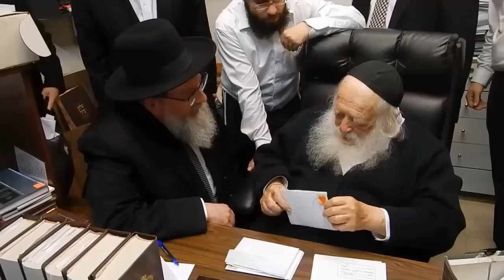Visiting Gedolei Hador with Rabbi Moshe Tuvia Lieff with Ohr Somayach Mentor's Mission 2014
BNEI BRAK, ISRAEL - DECEMBER 28, 2014 - EDITORIAL NEWS VIDEO

Accompanied by Rabbi Moshe Tuvia Lieff, delegates of the Ohr Somayach Mentors Mission had the zechus of hearing divrei bracha and chizuk from HaRav Aharon Leib Shteinman and HaRav Chaim Kanievsky in Bnei Brak. They also had the zechus of speaking in learning and discussing a fascinating shayla for over half an hour with HaRav Yitzchak Zilberstein.